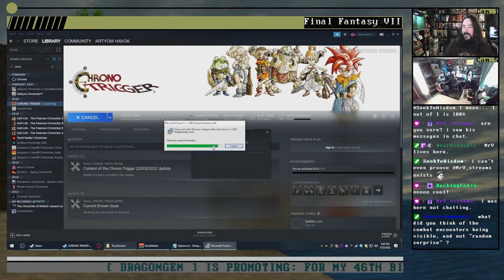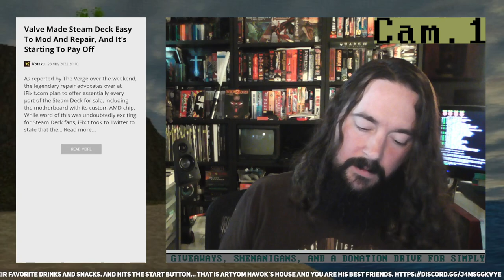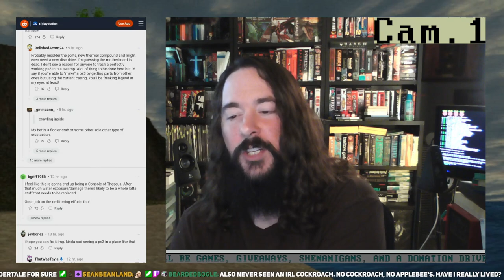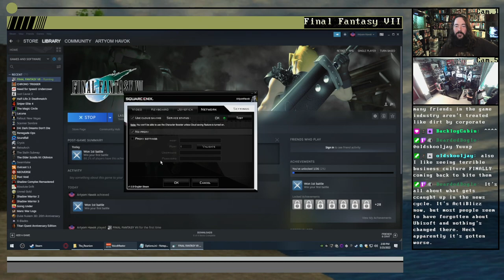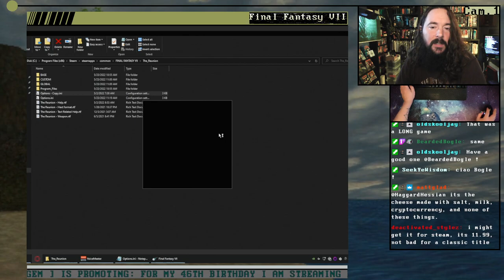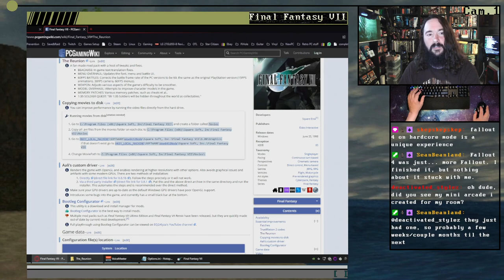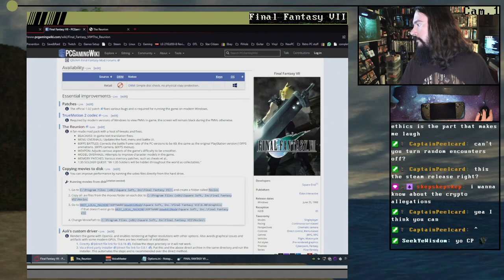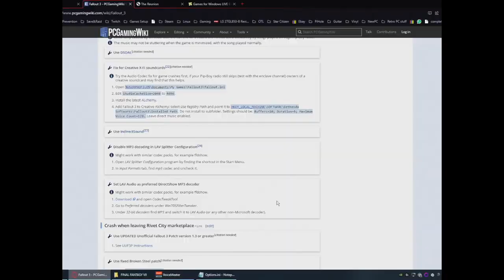One-Hour Stream #511 Final Fantasy VII (TP)[Steam]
[One-Hour Stream: playing one hour of each un-played game I own] [Extra-Streams: are full playthroughs of games I like] [NEWSHOW: Each week a different guest host and I look at News & New Releases] [I also organized community events like Save&Raid, Dosember, and The Quad_LAN a streamed LAN party] -- Watch live